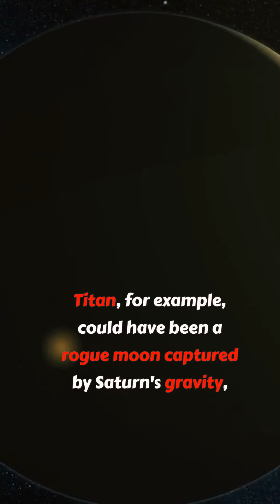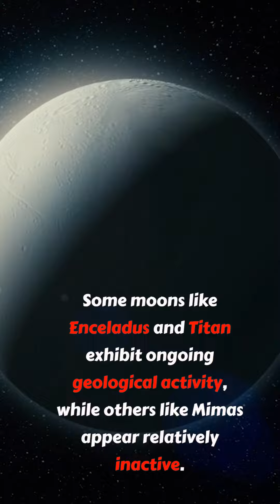Did Saturn's moons all form at the same time?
Description: Saturn's moons are an incredibly diverse group, and their formation is a complex and fascinating story that spans billions of years. While some may have formed alongside Saturn itself, others joined later through collisions or captures, and even today, tiny new moons might be taking shape within the ring system. The ongoing research on Saturn's moons continues to shed light on their individual histories and provide valuable insights into the formation of planetary systems.